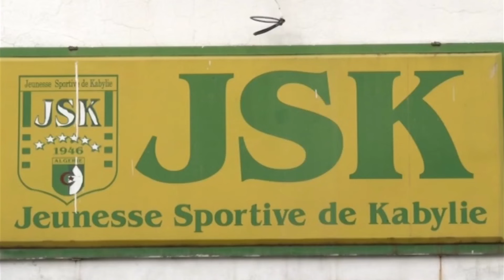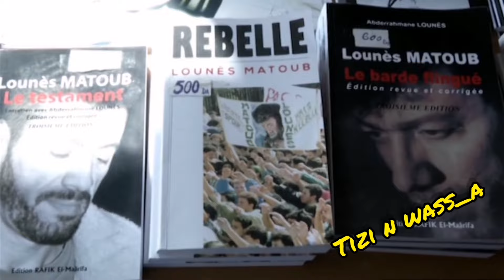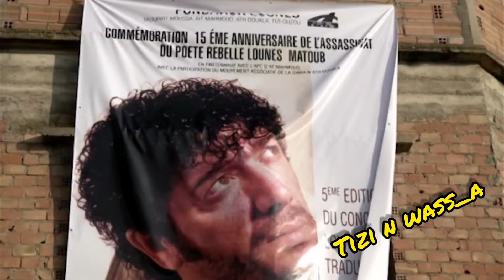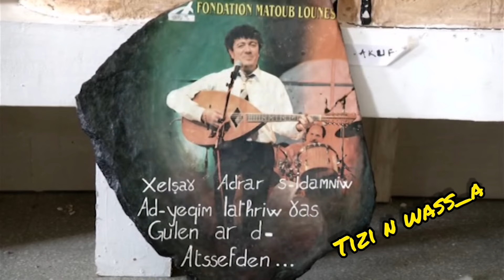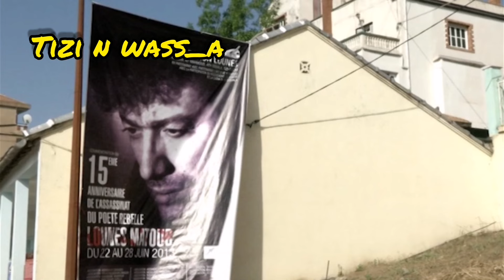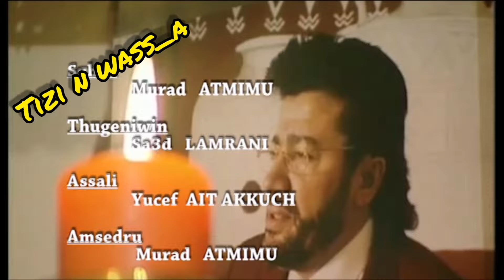Un documentaire inédit sur la vie de rebelle Lounes Matoub signé Mourad Atmimou